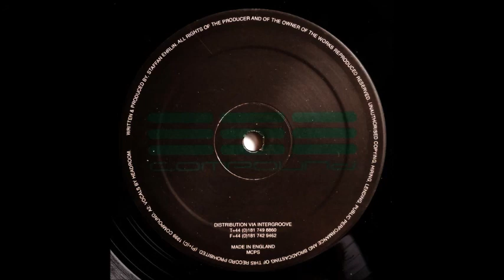Slobodan - Gashed (B1)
Slobodan - Evolution Of Decay EP
Label: Compound ‎– COMP2
Format: Vinyl, 12", 33 ⅓ RPM
Country: UK
Released: 1999
Genre: Electronic
Style: Techno